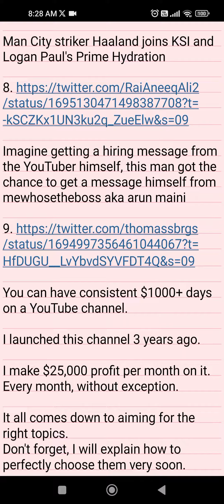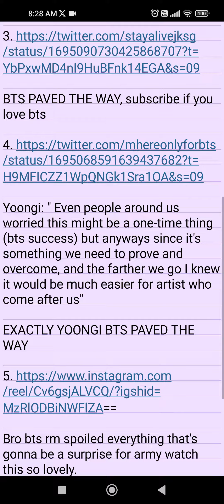My Scripts On Notes App 📝